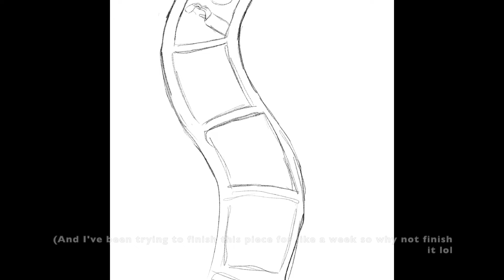Marcanne Photo booth Speed paint While Listening to Hamilton Music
I had wayyyy too much fun editing this- lol.

Hello there, fellow humans! I mainly post my animatics, speed paints, edits, with the occasional voiceovers!

Animated/Drawn on: Procreate
Fandom/Fandoms: Amphibia

Thanks so much for reading, I hope you have an amazing day! 💗💙💚